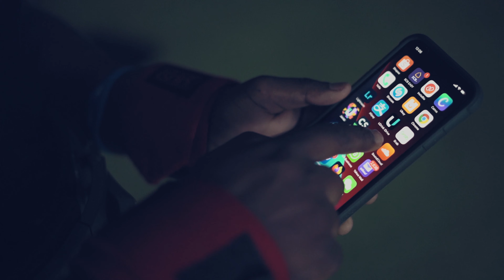Heavy Squat 2021 - Keep The Motivation Up High - Fitwhey Gym - Patient Cena Fitness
Heavy Squat. need to keep the motivation high no matter what we are facing nowadays. Whatever you have a of doing go get it done ✅ and repeat. Don’t give Up because you don’t have this and that. Stay strong and we will overcome whatever situation you in.